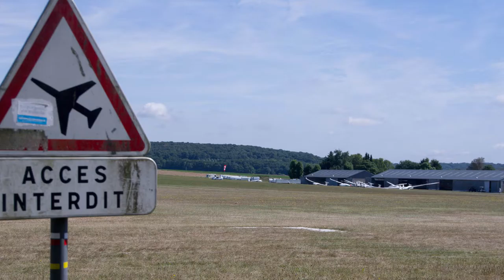Une randonnée dans le Vexin autour de La Roche-Guyon et l'aérodrome de Chérence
En ce moment, il est difficile de ne pas passer à proximité des avions (...), cette rando n'échappe pas à cette "règle"' : voilà donc quelques images du passage à l'aérodrome de Chérence sur les hauteurs de La Roche-Guyon. Cette fois-ci il s'agit de planeurs, et comme il se doit, le premier a été entendu avant d'être vu ! Comme j'avais l'appareil en main, je n'ai eu qu'à me retourner et le clicheter en plein décollage au dessus de ma tête !!

Il n'a pas été trop facile de faire des images, alors voilà un montage basique à partir de ce que j'ai pu prendre.
Avec de la musique, pour une fois.